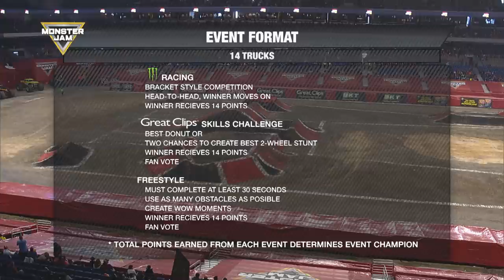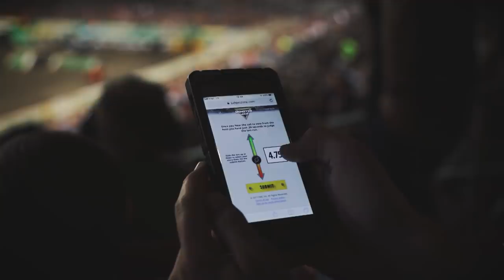Monster Jam - 2020 - Alamodome - San Antonio, TX - 2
Watch this 2020 MonsterJam Rewind from the Alamodome in San Antonio, TX!